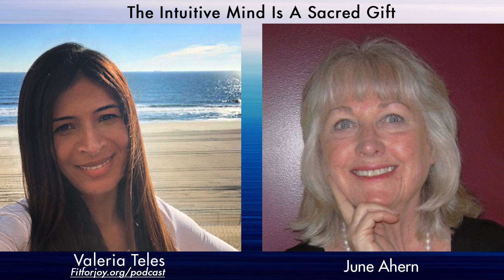The Intuitive Mind Is A Sacred Gift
— “June Ahern’s work with spirits and ghosts is interesting, mostly fun, and certainly rewarding. Albert Einstein concurred, “The intuitive mind is a sacred gift and the rational mind is a faithful servant. We have created a society that honors the servant and has forgotten the gift.”

 Valeria Teles interviews June Ahern — the author of “How to Talk With Spirits: Séances, Mediums, Ghost, Hunts.”

 June Ahern has authored four book and is a Metaphysical Life Coach. Her near death experience led June to an unexpected career as a physic reader and medium. Her book “How to Talk with Spirits: Seances, Mediums, Ghost Hunts” has proved to be helpful in understanding the psychic phenomena of spirit communication and is in the process of becoming a movie.

 Although retired from private practice, she continues to share her abilities as a paranormal investigator with the Haunted Bay on Amazon Prime and YouTube. Her book, “The Timeless Counselor: The Best Guide to a Psychic Reading” was the number one best seller at the 1990 New York’s Whole Life Expo.

To learn more about June Ahern and her work, please

 — This podcast is a quest for well-being, a quest for a meaningful life through the exploration of fundamental truths, enlightening ideas, insights on physical, mental, and spiritual health. The inspiration is Love. The aspiration is to awaken new ways of thinking that can lead us to a new way of being, being well.